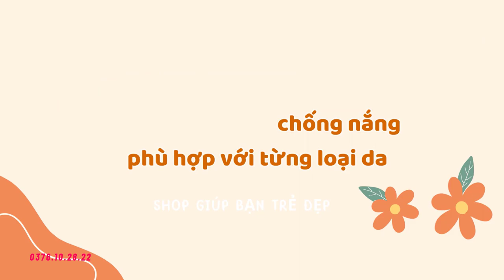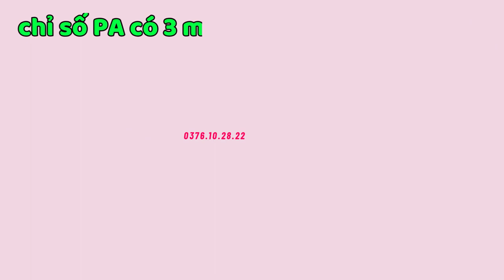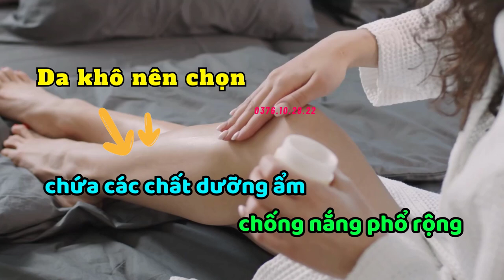Bí Quyết Lựa Chọn Kem Chống Nắng Phù Hợp Cho Từng Loại Da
Tia UV thực chất là kẻ thù của làn da chị em phụ nữ. Chúng hiện hữu ngày ngày và hiên ngang đi qua mọi vật cản, làm tăng sinh hắc sắc tố gây sạm, nám, tàn nhang, thậm chí là ung thư da. Có nhiều cách để hạn chế tác hại của chúng đối với làn da, nhưng hiệu quả và an toàn nhất vẫn là kem chống nắng. Và đặc biệt là chọn được loại kem chống nắng tốt, phù hợp với làn da luôn là tiêu chí hàng đầu của nhiều chị em phụ nữ. Hiểu được điều đó, Shop GIÚP BẠN TRẺ ĐẸP hôm nay sẽ gửi đến chị em những bí kíp hay để chọn mua được loại kem chống nắng phù hợp với da của mình, cùng shop theo dõi video bên dưới nhé.